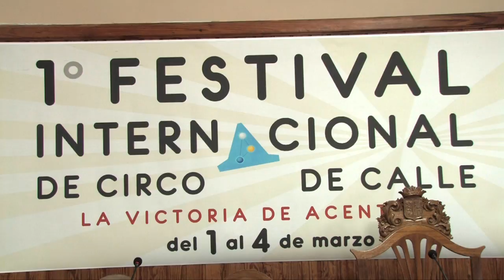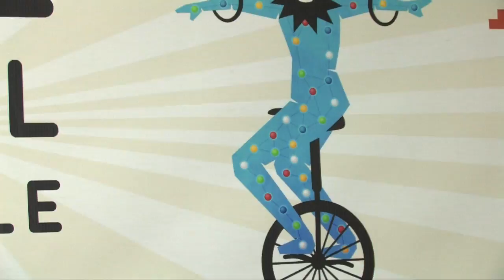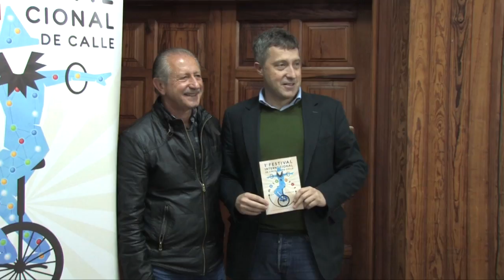Presentación del I Festival Internacional de Circo de Calle - La Victoria de Acentejo